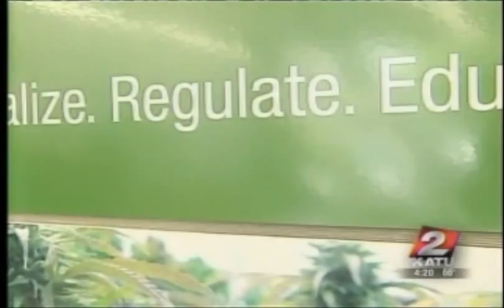Paul Stanford Discusses Legalization and Regulation of Marijuana - KATU 2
Oregon's largest city joins the state's third largest, in officially getting behind state laws on medical marijuana. Paul Stanford of The Hemp and Cannabis Foundation talks about legalization and regulation of marijuana to adults, like alcohol. | KATU 2, Portland, Oregon | May 2009